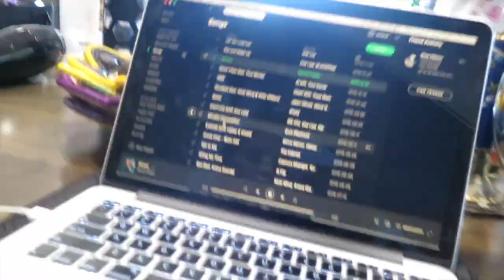AACTA Awards 2018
December 2018 I attended the AACTA Awards (The Australian Academy of Cinema and Television Arts Awards) in Sydney, Australia with some of the best people. Here is a little look into the night!

Facebook: A Patch of Happiness + Anna Patch Actress and Model

XO